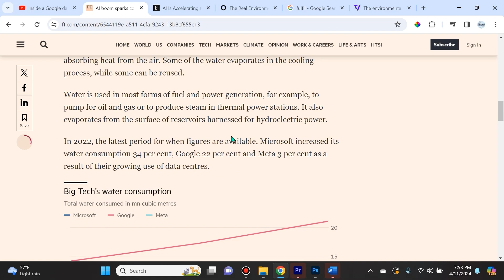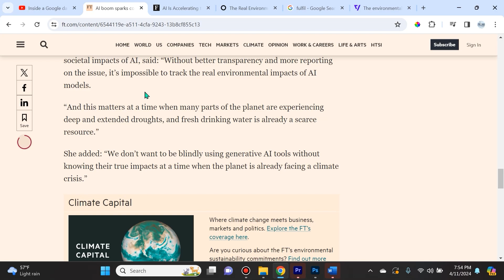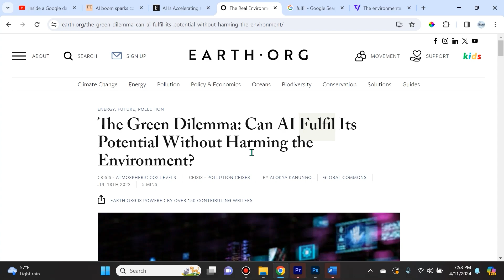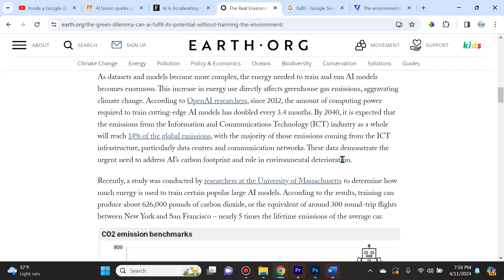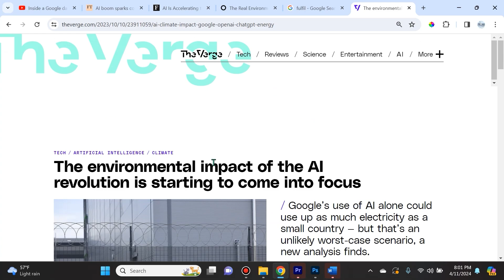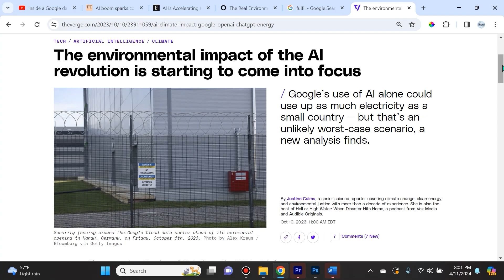The Environmental Impact of AI is Alarming...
AI compute power consumption is an issue we should be discussing more often as the energy and water usage raise valid environmental concerns about sustainability of Artificial Intelligence technology's exponential growth.

0:00 AI impact on the Environmental
1:30 Data Center Energy Use
2:40 AI Tech Water Consumption
4:42 AI Greenhouse Gas Emissions
7:28 AI Solutions for the Environment